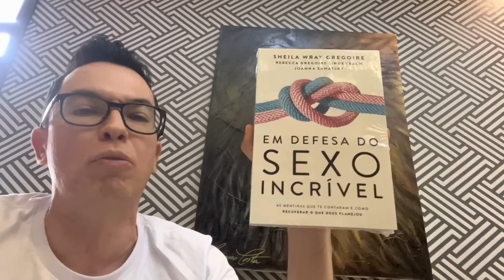Lucas 20 | Pr. Lucinho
Seja membro do Canal e recebe conteúdos exclusivos do Pr. Lucinho.